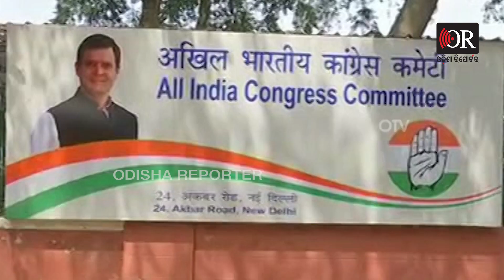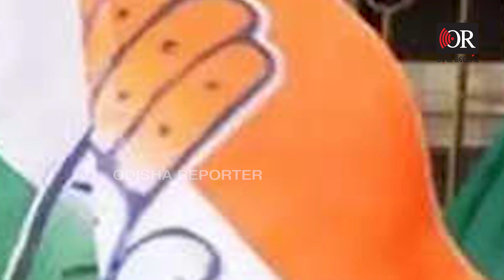ଫ୍ରେଣ୍ଡଲି ପଲିଟିକାଲ ମ୍ୟାଚ୍! | Odisha Reporter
ଭାଇ-ଭାଇ ଭିତରେ ମଧୁର ଲଢ଼େଇ ! ଥରୁର-ଖଡ଼ଗେ ଭାଇଭାଇ! କିଏ କାହାକୁ ଛାଡ଼ିବେ ନାହିଁ! 24ରେ କଂଗ୍ରେସକୁ ଦେବେ ଜିତାଇ!